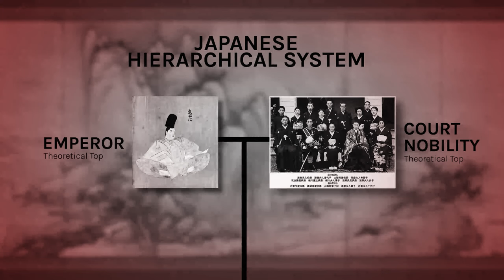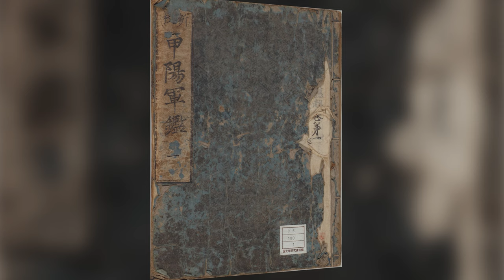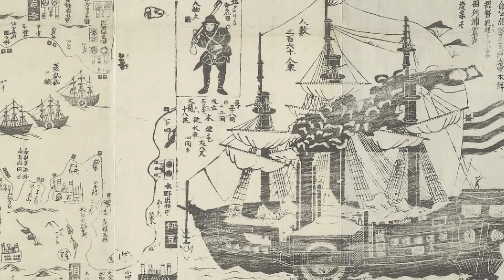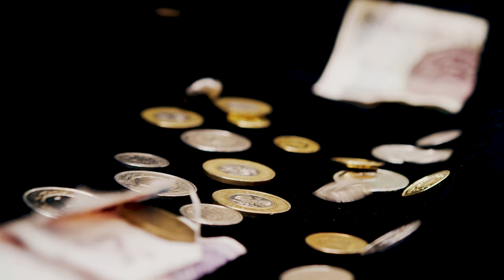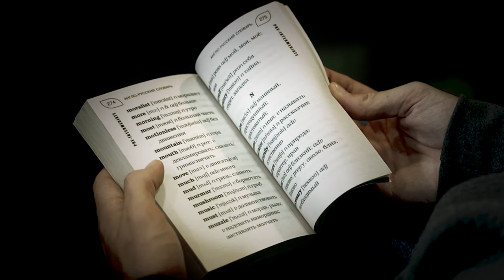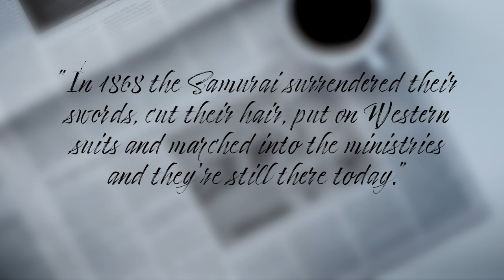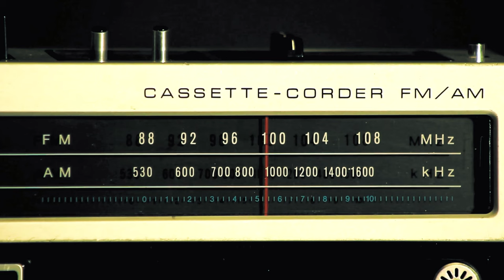The Last of the Samurai: Japan’s Legendary Warriors | 1868 | Time Travels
In the 1870s, Japan was in the midst of a very tumultuous period. The Meiji Emperor was trying to modernise and westernise the country, while the samurai class was fighting to maintain their traditional lifestyle. Travel with Mike Brady as he takes a look at the end of the samurai and the changes that took place in Japan as a result of Westernisation. We'll explore the effects of this change on the samurai class, the imperial court, and the Japanese people as a whole.

Journey through time to uncover amazing, dramatic and bizarre stories from the past - but also ask the questions, what does it look like now? And what if things had happened differently?

From ancient Rome and colonial Australia, to Victorian era London, early-settler New Zealand and beyond - come with us as we uncover the the pivotal turning points in history that changed the destiny of empires and transformed our world. 🌎